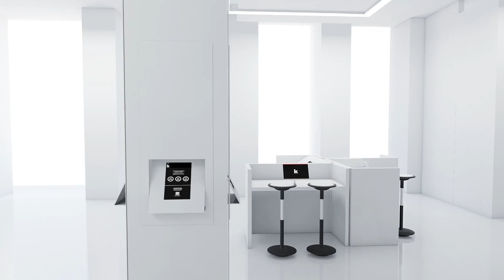Nuestra flagship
Un nuevo modelo de oficina que integra la atención personalizada con la banca multicanal. Así es nuestra oficina insignia en Donostia.